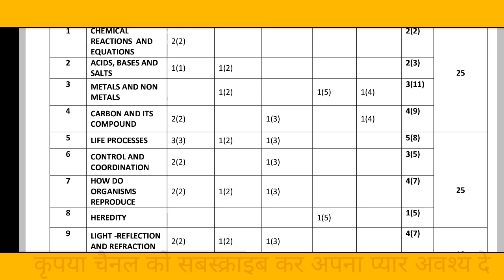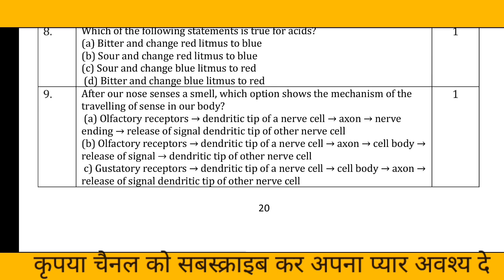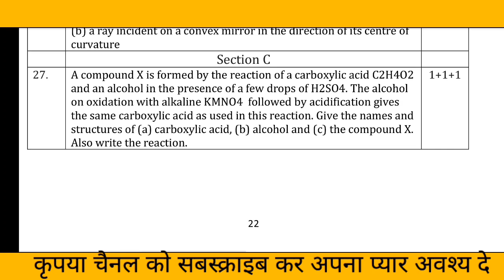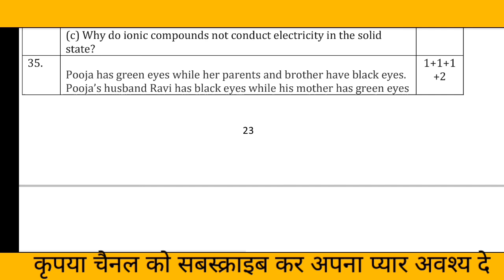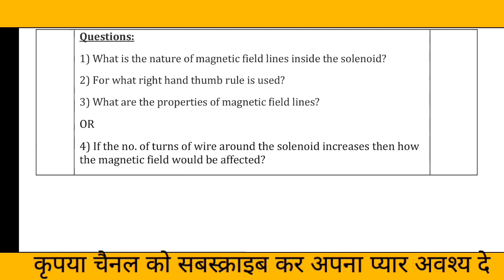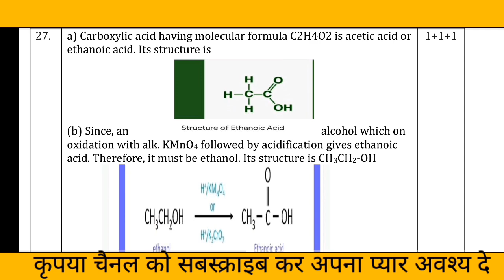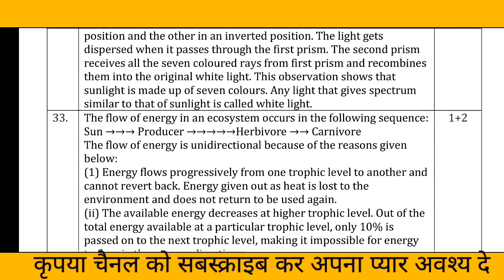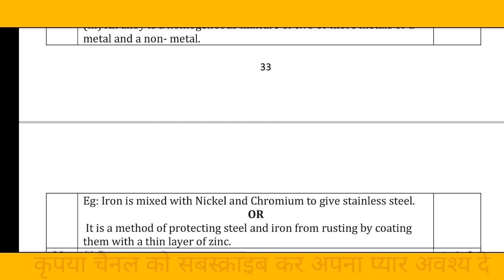class10 science kvs samplepaper2 markingscheme solved cbseboard cbseclass10 cbsescience kendriya nc